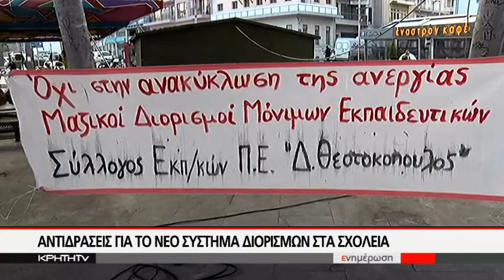Αντιδράσεις για το νέο σύστημα διορισμών στα σχολεία